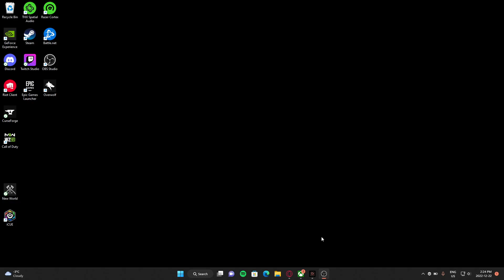Warhammer 40,000: Darktide Part 2